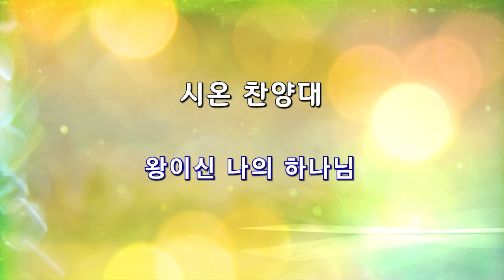2023년 4월 16일 시온찬양대_왕이신 나의 하나님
곡명 : 왕이신 나의 하나님
찬양 : 시온찬양대

은혜로운 시청되시기 바랍니다.

교회 명 : 부산중앙교회